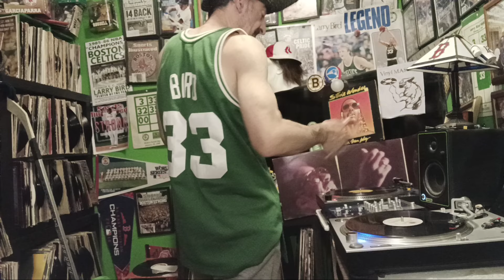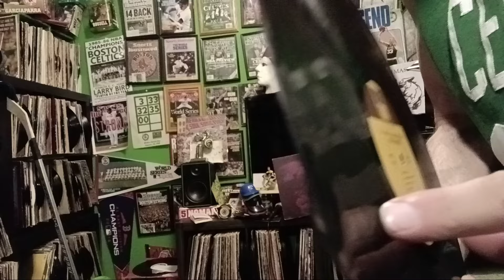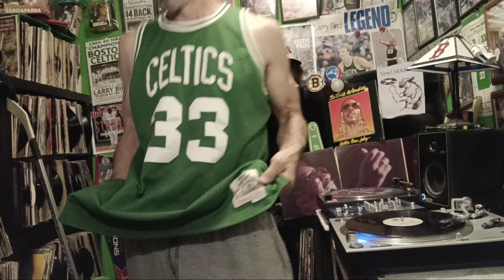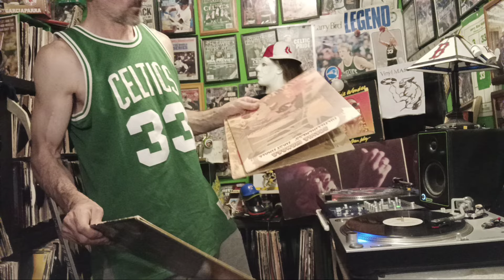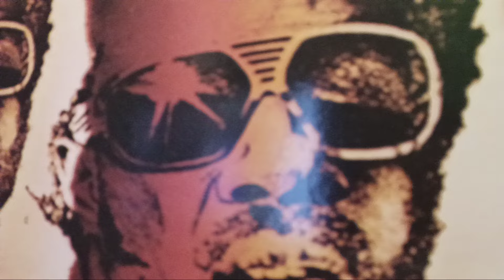Stevie wonder birthday MASSacre mix